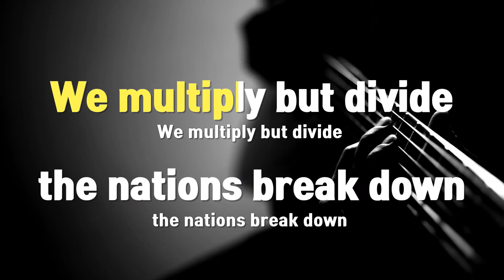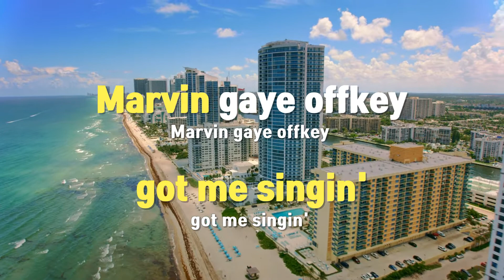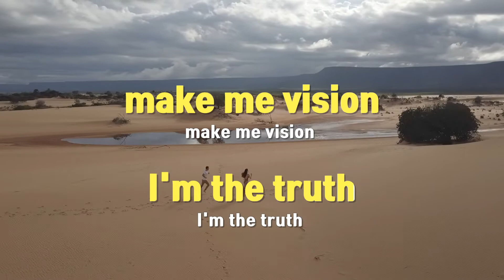[TJ노래방] Lesson One - 에픽하이 / TJ Karaoke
Lesson One  --  에픽하이